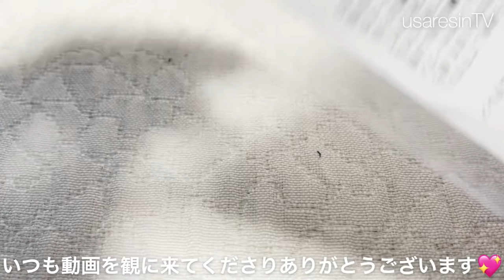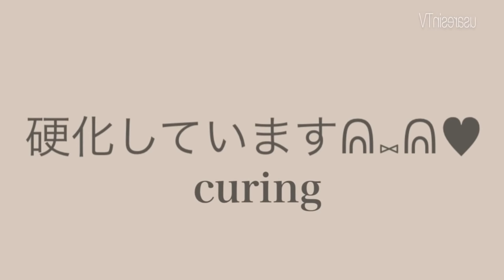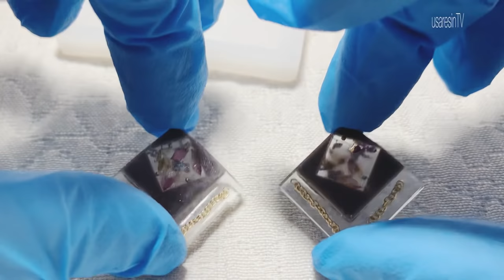【Seria】100均セリアのモールドと新色✨カラージェルを使用してレジンキットの様なデザインのアクセサリーを作ってみました♡【ドライフラワー】handmade resin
*:..｡♡*ﾟ¨ﾟﾟ･*:..｡♡*ﾟ¨ﾟﾟ･*:..｡♡*ﾟ¨ﾟ･*:..｡♡*ﾟ¨ﾟﾟ･*:.

*:..｡♡*ﾟ¨ﾟﾟ･*:..｡♡*ﾟ¨ﾟﾟ･*:..｡♡*ﾟ¨ﾟ･*:..｡♡*ﾟ¨ﾟﾟ･*:.

本日の動画は……✨セリアのモールドと新色✨のカラージェルを使用してレジンキットにありそうなデザインに仕上げてみました😇✨
くすみカラー ＆ ドライフラワーで大人っぽくエレガントに仕上がっているので最後まで見てくださるととても嬉しいですᕱ⑅ᕱ♥️✨

～Follow me♡～
usaresin_tv

usaresin_tv

ミュージシャン: LiQWYD